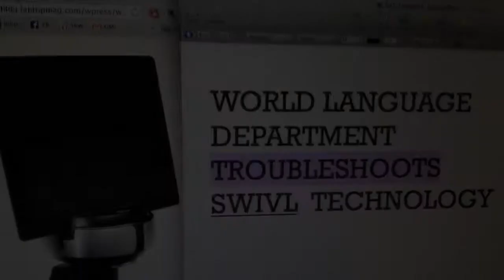RAHS World Language Dept. Troubleshoots SWIVL